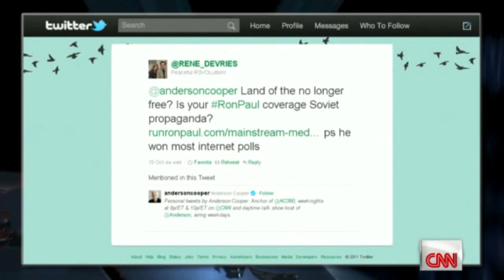Ron Paul - The Unelectable. Media Blackout And Propaganda